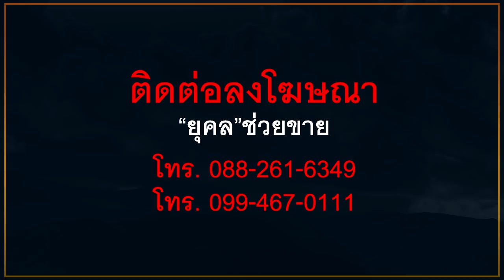อนาคตใหม่ไม่ไหวแล้ว จ่อแจ้งจับ"ณฐพร"เข้าคุก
อนาคตใหม่ไม่ไหวแล้ว
จ่อแจ้งจับ"ณฐพร"เข้าคุก

cr.จาม